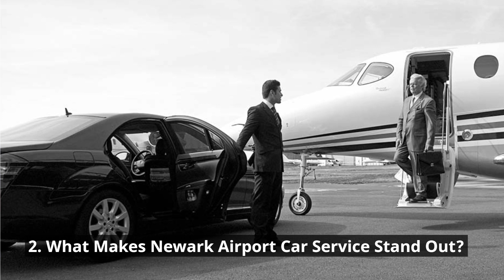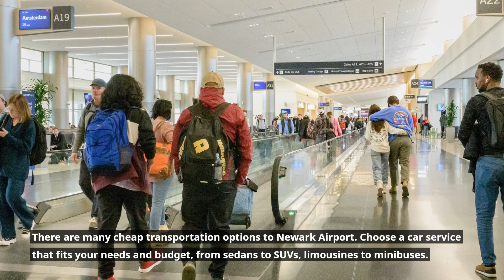Budget-Friendly Newark Airport Car Services Explained: Save More, Travel Smart!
Navigate the costs of car services to Newark Airport without breaking the bank! Our guide dives into affordable transportation options, ensuring you get the best deal for your journey. Stay informed and travel with confidence.